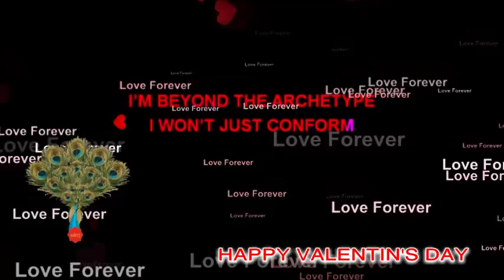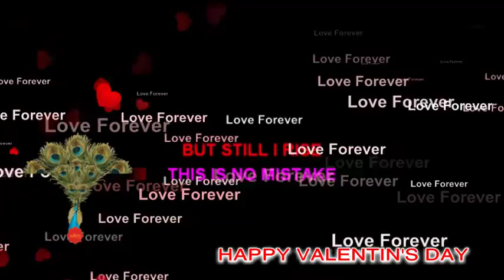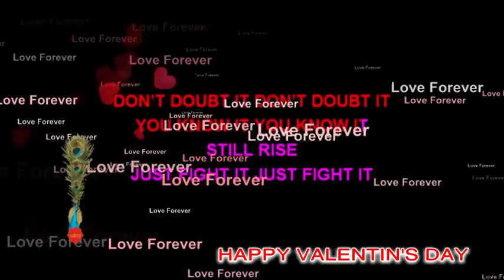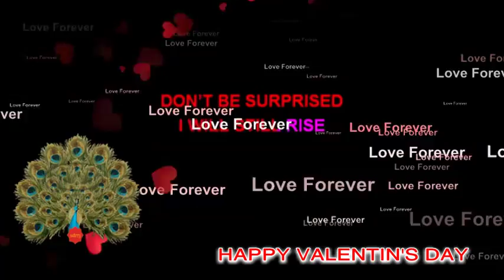,Happy Valentines Day by sdrrj